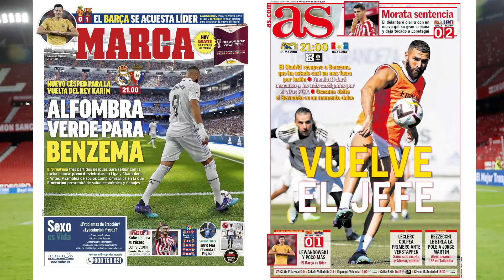Informativo Colchonero | Ep.10 | Homenaje a Koke, Felipe lesionado, negociación Griezmann, Oblak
Tras la victoria de ayer en el Sánchez-Pizjuán, comentamos en el Informativo Colchonero de hoy todo lo que deja el post-partido, con estadísticas, declaraciones, el homenaje a Koke... Además hablamos de los partidos del B y del Atleti Femenino, de rumores de fichajes, la lesión de Felipe... Todo ello y mucho más, en De Padres a Hijos.